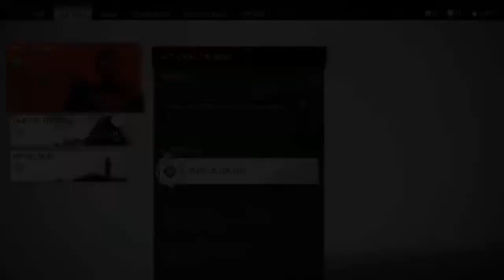GOING CASTLE SHIMURA AGAIN - GHOST OF TSUSHIMA - PART 23